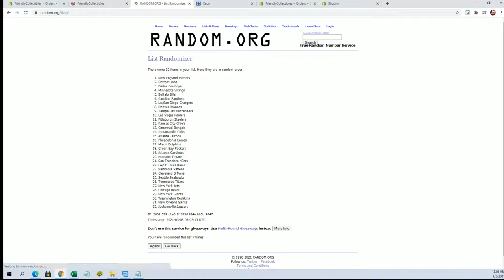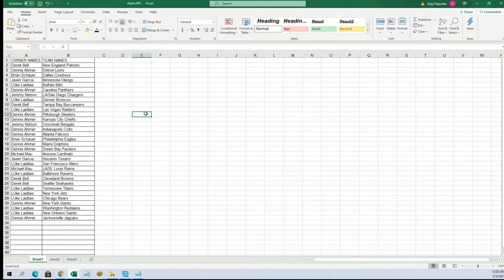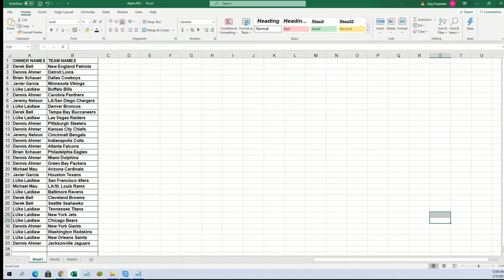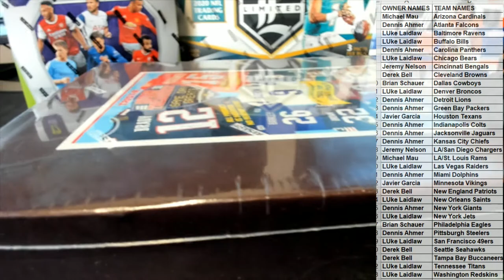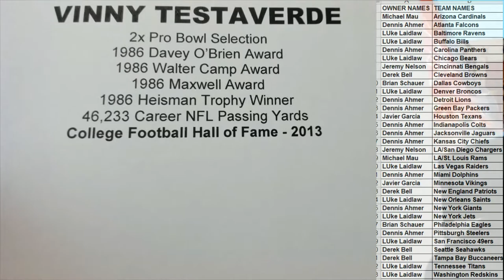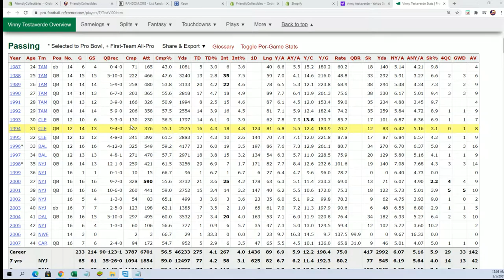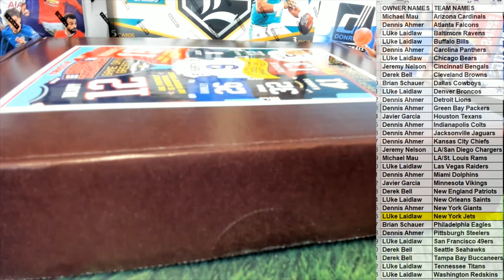2020 Tristar Hidden Treasures Game Day Greats Jerseys Series 3 Football ID TRISGDGFB107